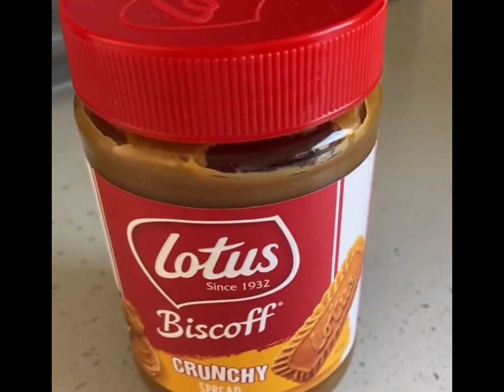Lotus Biscoff Doesn’t Last Long in My House!!